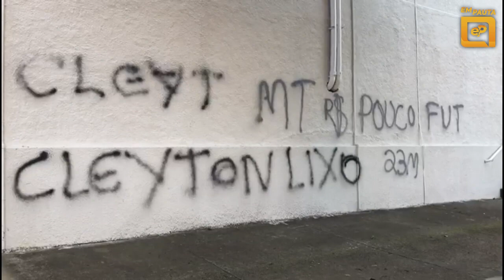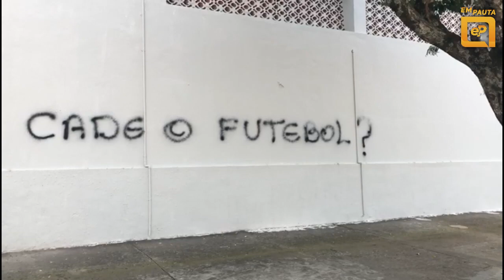Cadê o futebol? Perguntam torcedores do Bragantino em pichação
Estádio do Bragantino amanhece pichado com cobranças ao goleiro Cleiton. Após falhas será que Barbieri vai mantê-lo no time na partida contra o ex-clube do atleta?
Bragantino enfrenta o Atlético-MG no domingo, 13.